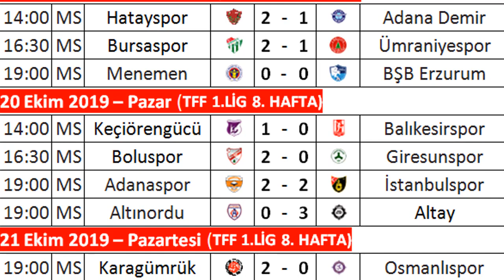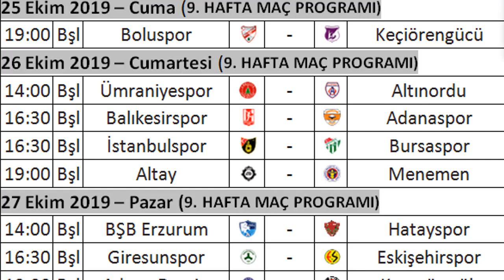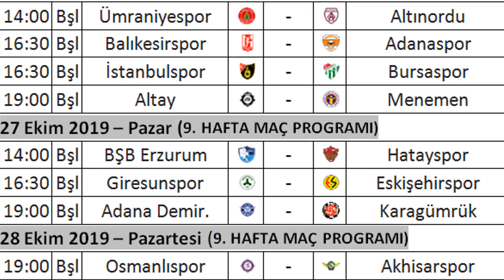TFF 1. LİG 8. HAFTA MAÇ SONUÇLARI - PUAN DURUMU - 9. HAFTA MAÇ PROGRAMI 19/20 TFF 1. League:Week 8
TFF 1. Lig Puan Cetveli ve Fikstür, PUAN DURUMU 2019/2020 - Maç Sonuçları, Spor Toto 1. Lig puan durumu - 8. hafta,

TFF 1. LİG 9. HAFTA MAÇ SONUÇLARI - PUAN DURUMU - 10. HAFTA MAÇ PROGRAMI 19/20 TFF 1. League:Week 9
UEFA EURO 2020 7. ve 8. Hafta Maç Sonuçları-Puan Durumu-9. ve 10. Hafta Programı, Euro20 Matchday 7-8
TFF 1. LİG 7. HAFTA MAÇ SONUÇLARI - PUAN DURUMU - 8. HAFTA MAÇ PROGRAMI 19/20 TFF 1. League: Week 7
TFF 1. LİG 6. HAFTA MAÇ SONUÇLARI - PUAN DURUMU - 7. HAFTA MAÇ PROGRAMI 19/20 TFF 1. League: Week 6
TFF 1. LİG 5. HAFTA MAÇ SONUÇLARI - PUAN DURUMU - 6. HAFTA MAÇ PROGRAMI 19/20 TFF 1. League: Week 5
UEFA EURO 2020 5. ve 6. Hafta Maç Sonuçları-Puan Durumu-7. ve 8. Hafta Programı, Uefa Euro 2020 Qualifiers Matchday 5-6
2019/2020 UEFA Şampiyonlar Ligi 1. Hafta Sonuçları-Puan Durumu, Champions League Matchday 1 fixtures-results (17-18 September/Eylül 2019)
TFF 1. LİG 4. HAFTA MAÇ SONUÇLARI - PUAN DURUMU - 5. HAFTA MAÇ PROGRAMI 19/20 TFF 1. League: Week 4
SPOR TOTO 1. LİG 3. HAFTA MAÇ SONUÇLARI–PUAN DURUMU-4. HAFTA MAÇ PROGRAMI 19/20 TFF 1. League:Week 3

TFF 1. Lig Puan Durumu, 1. lig puan durumu nasıl şekillendi?, 1. lig fikstür ve maç sonuçları, Spor toto 1. lig puan tablosu ve maç sonuçları, TFF 1. Lig 9. Hafta Maç Programı, 1. Lig Haberleri, Futbol - Transfer Haberleri, Güncel Puan durumu, Puan Durumu ve Fikstür, TFF 1. Ligde milli maç arası, Türkiye-Arnavutluk / Fransa-Türkiye, TFF 1. Lig Fikstür, Türkiye Spor Toto 1. Lig 2019/2020, 1.Lig 19/20, TFF 1. Lig Haberleri, TFF First League, TFF 1.Lig ligi puan cetveli, Spor Toto 1. Lig Maçları, TFF Alt Ligler, TURKEY FUTBOL LEAGUE, Türkiyə Futbol Liqası Həftəlik Nəticələr,Turquía Liga de Fútbol, Турция футбольная лига за неделю Результаты, Turkey – 1. League | Live Scores | 2019/20